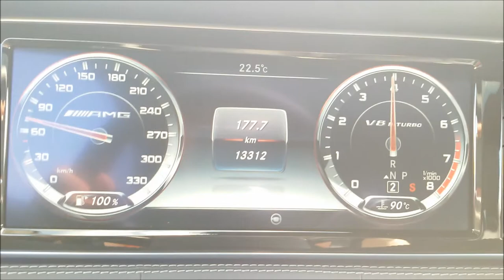Mercedes-Benz S 63 AMG Coupé Start Up, Revs & Acceleration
Mercedes-Benz S 63 AMG Coupé 2015
5.5 V8 Biturbo
585hp, 900Nm
0-100 km/h: 4,2 sec
Topspeed: 250 km/h
Price: € 217.400

@ The Netherlands